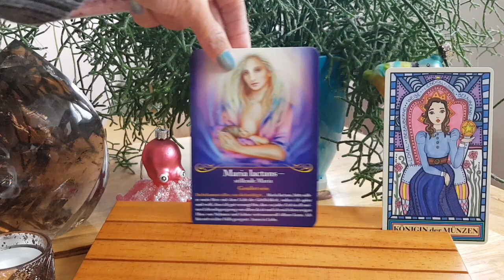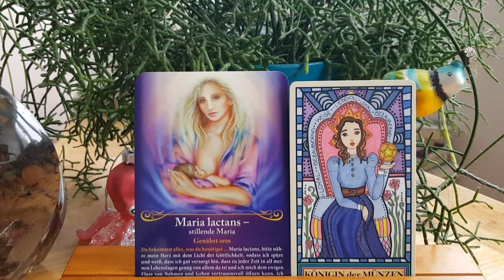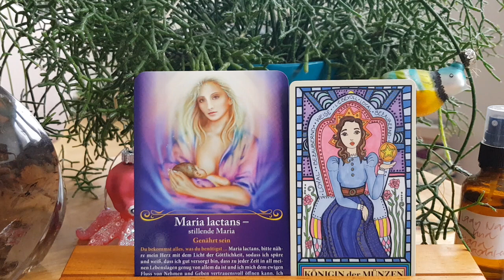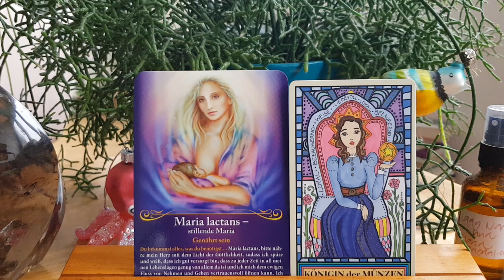Umgang mit Liebe 26.01.24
Wertschätzung-Dankbarkeit-Energieaustausch:
Falls Du mir eine Wertschätzung in anderer Form zukommen lassen möchtest,  schreibe mich gerne über das Kontaktformular meiner Webseite persönlich an.

Schutz des Geistigen Eigentums:
Bitte beachte, dass sämtliche Inhalte Geistiges Eigentum von Cynthia’s Channel sind. Sie dürfen nicht kopiert werden. Bitte achte und respektiere die geistigen Inhalte, die Integrität und kreative Schaffenskraft von Cynthia’s Channel. Vielen Dank für das Einhalten dieser Grenzen.

Kommentarregeln:
- kein Fremdspam.